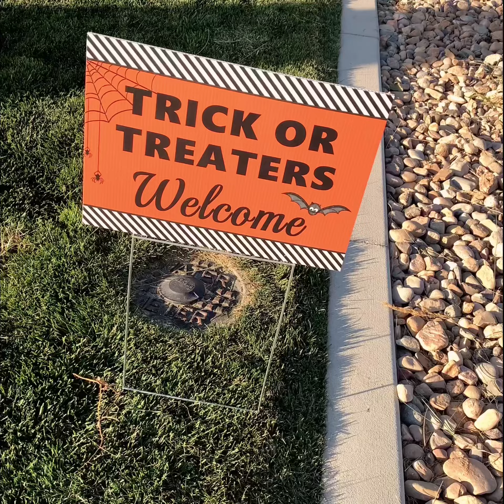BABY’S FIRST TRICK-OR-TREATING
Remington’s first trick-or-treating!